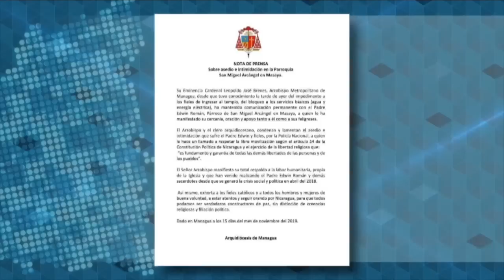Las madres en huelga de hambre el cerco policial contra la iglesia en Masaya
La Policía del régimen ha intensificado el aislamiento contra diez madres de presos políticos y otros ciudadanos encerrados ilegalmente en la iglesia San Miguel Arcángel, en Masaya. Las mujeres iniciaron el jueves pasado una huelga de hambre para exigir la liberación de sus hijos, desde entonces un cerco policial impide la entrada o salida al templo.